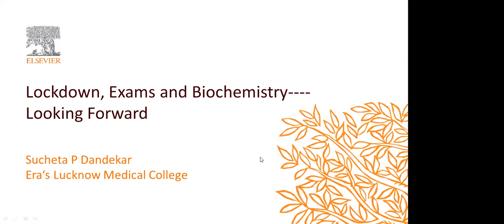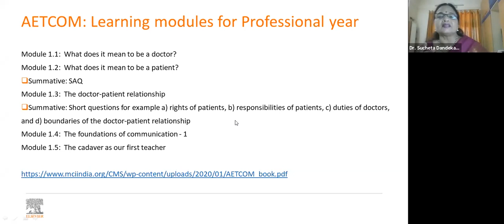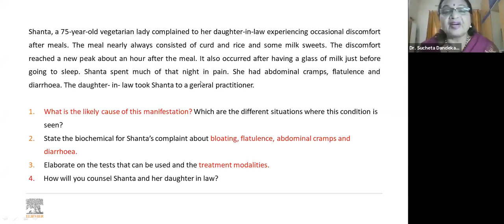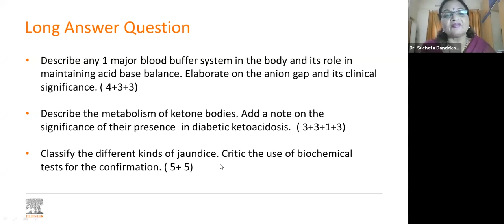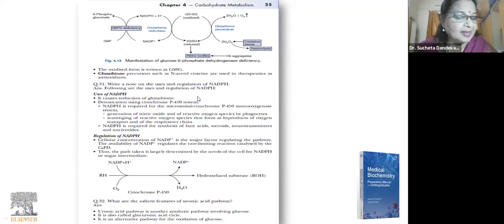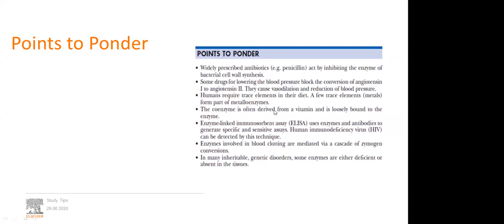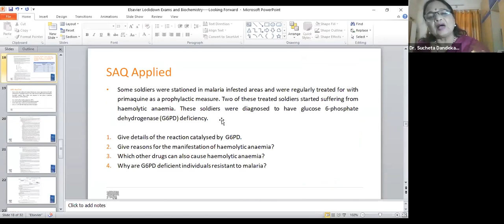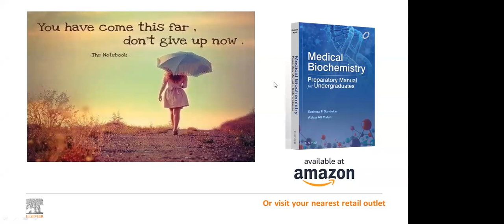Webinar with Dr. Sucheta P Dandekar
Elsevier presents webinar on: "Lockdown, Exams and Biochemistry… Looking forward".

Watch to learn about Quick study tips on cracking your Biochemistry exam with Dr. Sucheta Dandekar, Professor of Biochemistry, Era's Lucknow Medical College; Author of "Medical Biochemistry, Preparatory Manual for Undergraduates.